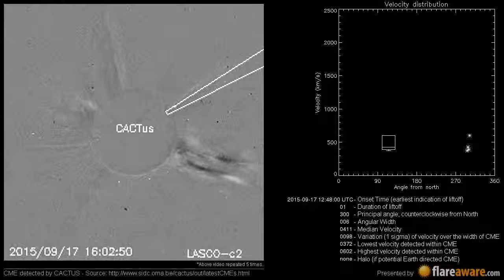A Non Earth directed CME at 2015-09-17 12:48:00 UTC